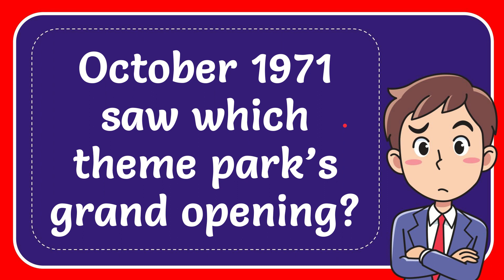October 1971 saw which theme park’s grand opening?